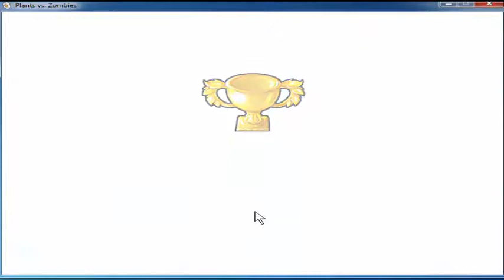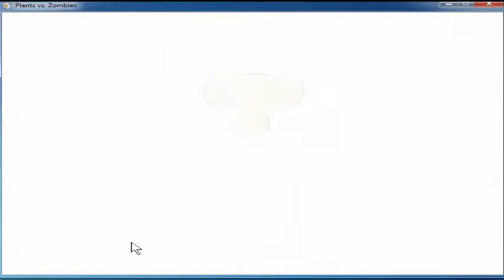Plants vs Zombie Ep. 4.5